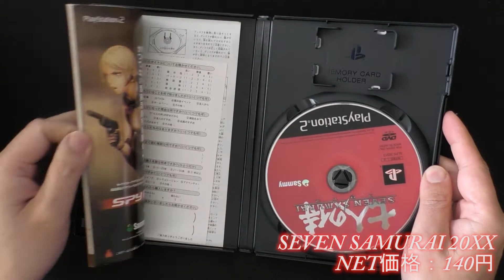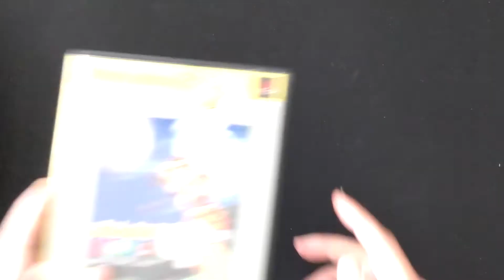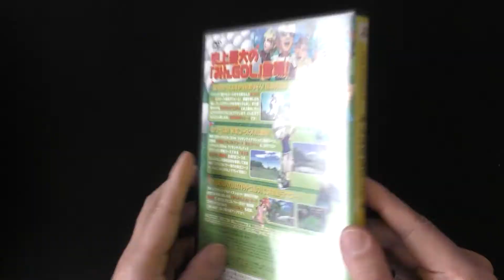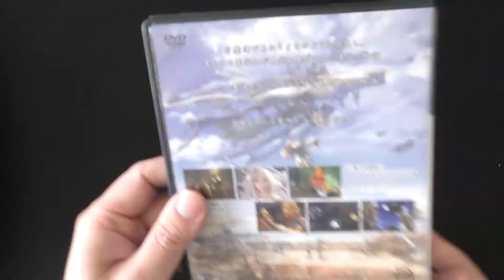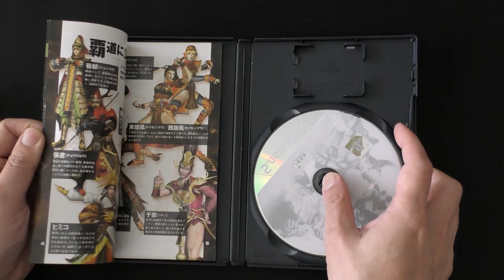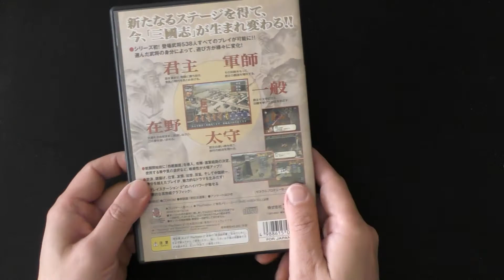【PS2ジャンク箱】激安！の42本セット品 2/4 1本あたり35円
09時に公開動画は、ゲーム紹介
18時公開動画は、ゲームプレイ+福袋開封+購入紹介+メンテナンス・改造など